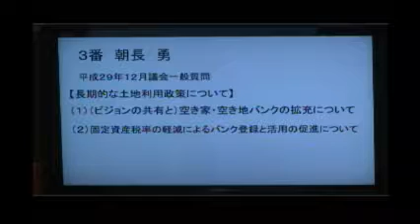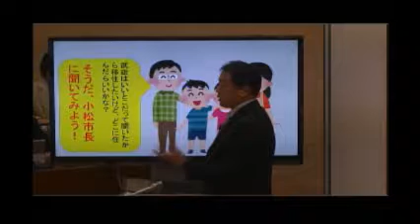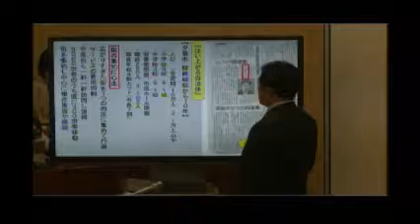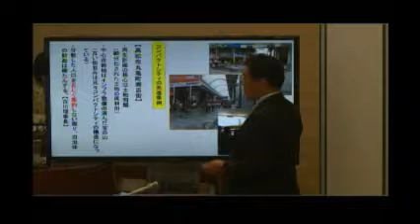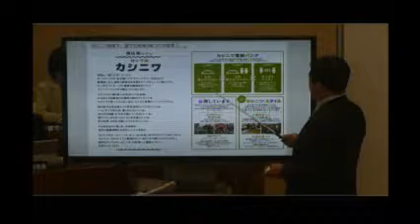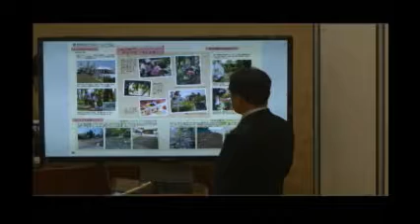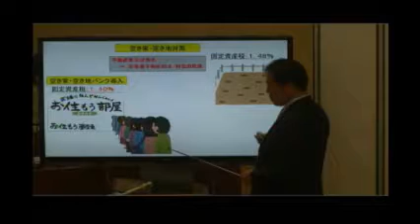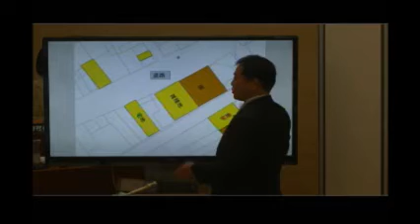武雄市議会H29 12 13一般質問 朝長勇